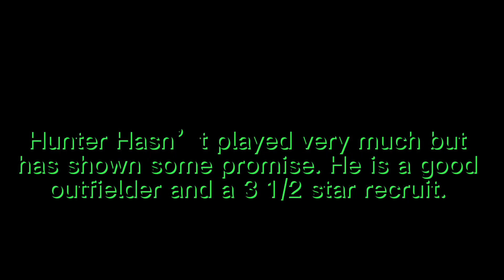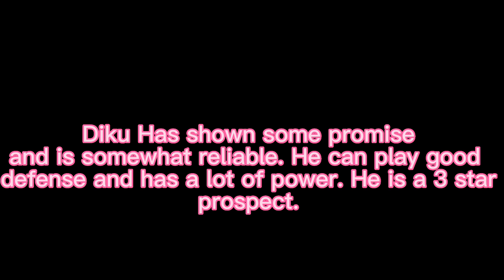2023 Draft!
The draft was crazy and the teams are great! This new season going to go crazy.